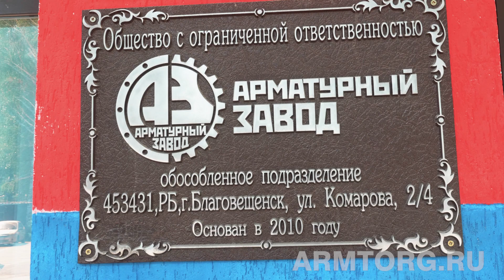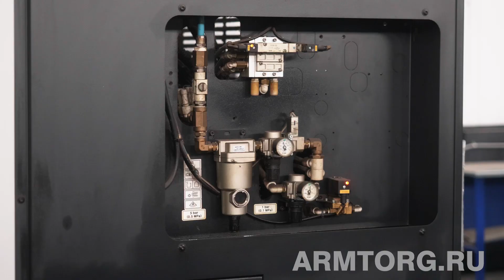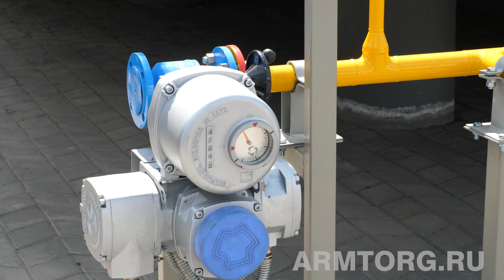ООО «Арматурный Завод». Изготовление блочно-модульного оборудования. Медиагруппа ARMTORG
Медиагруппа ARMTORG предлагает к просмотру видеорепортаж с производственной площадки ООО «Арматурный Завод». Совсем недавно предприятие отметило 13-летие со дня основания.

В прошлом году на заводе запущено новое направление - изготовление блочно-модульного оборудования Руководитель отдела Вячеслав Фларисович Салимов рассказал подробнее об этом.

«Вкратце хотел бы рассказать о нашем новом направлении, которое мы запустили с того года. На данный момент мы выполняем уже второй заказ по этому направлению. За моей спиной находится арматурный блок, состоящий из двенадцати узлов. Заказчиком данных блоков является «Газпром переработка». Что входит в блочно-модульное оборудование? Это узлы учета газа и нефти, арматурные блоки, арматурные узлы, блоки гребенки и другие», - отметил Вячеслав Салимов.

Более подробно о производстве блочно-модульного оборудования в ООО «Арматурный Завод» смотрите прямо сейчас в репортаже медиагруппы ARMTORG.